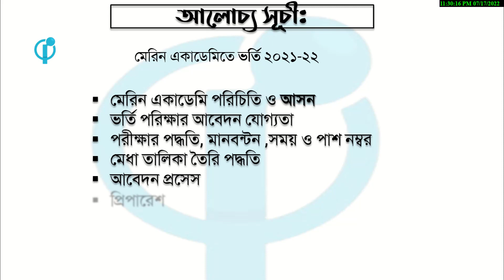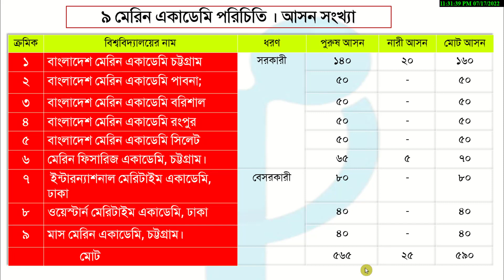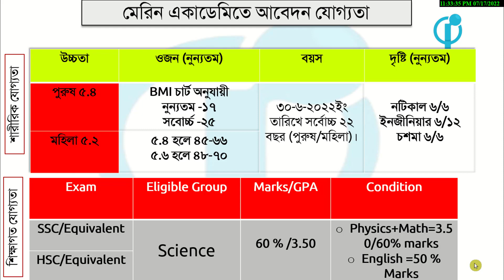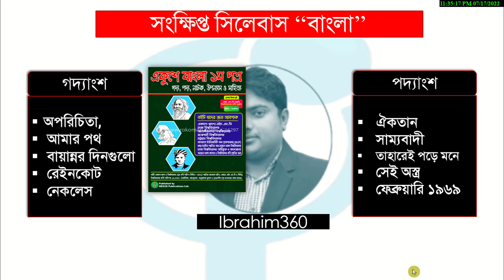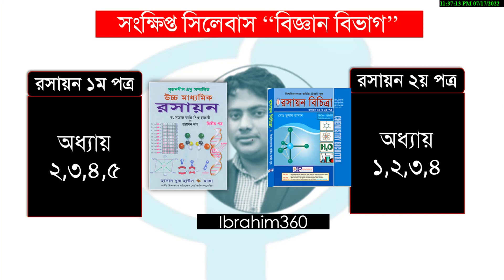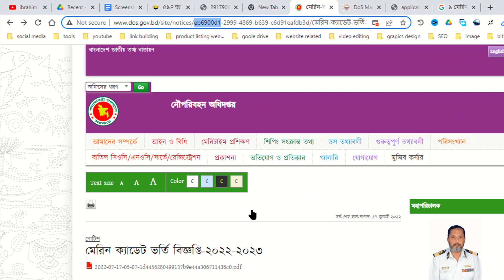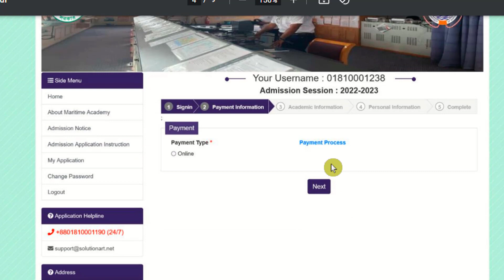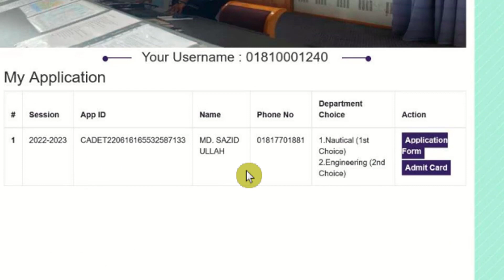মেরিন একাডেমিতে ভর্তি ২০২১ ২২,মেরিন একাডেমী ভর্তি বিজ্ঞপ্তি ২০২২,maritime vorti 2022,marine vorti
আপনি কি ২০২১-২২ শিক্ষাবর্ষে মেরিন একাডেমিতে ভর্তি হতে চান ? মেরিন একাডেমী ভর্তি বিজ্ঞপ্তি ২০২২ ইতিমধ্যে প্রকাশিত হয়েছে.
DO you wants to admit maritime Engineering 2022 ? marine vorti circular have published recently.SO get the merine circular admission in detail